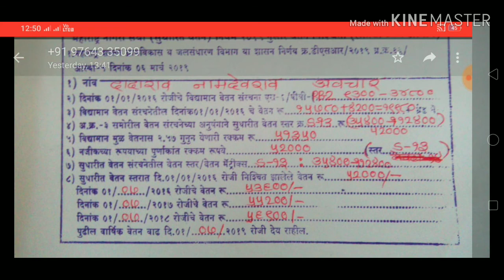सातव्या वेतन आयोगाची प्रतिक्षा संपली! मे महिन्याचे वेतन सातव्या वेतन आयोगानुसार मिळणार